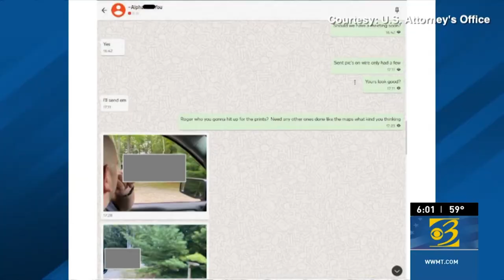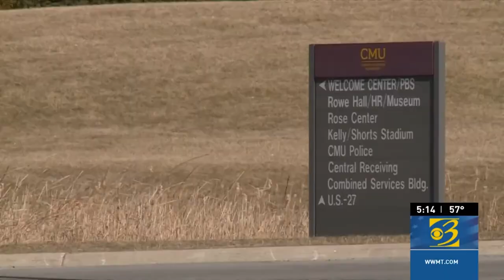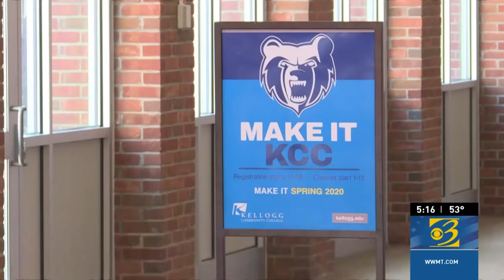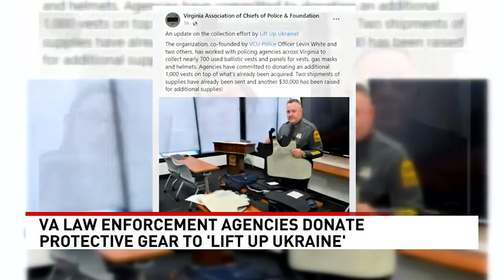Judge in Whitmer kidnapping trial denies jury's request for witness transcripts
The jury debating the fate of the four men accused of plotting to kidnap Gov. Gretchen Whitmer finished the second full day of deliberations Tuesday with no decisions.

Jurors asked the federal court judge a question Tuesday morning and that request was denied.

The jury asked to see the transcript of testimony, which has not been completed yet.

Even if it was, U.S. District Court Judge Robert Jonker said wouldn't give the jury the transcript, which he estimated to be 3,400 pages.

Jonker implored jurors to instead rely on their handwritten notes and impressions formed while listening to testimony that spanned 15 days.

Plus, Report: Enrollment down at 80% of Michigan's public universities, and Virginia law enforcement agencies donate gear to help Ukrainian civilians turned soldiers

0:00 Judge in Whitmer kidnapping trial denies jury's request for witness transcripts
2:31 Report: Enrollment down at 80% of Michigan's public universities
4:49 Virginia law enforcement agencies donate gear to help Ukrainian civilians turned soldiers